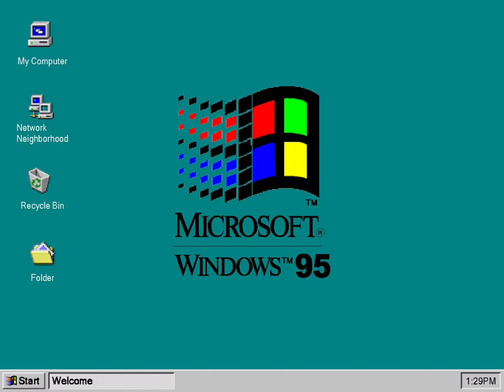Sounds that have become part of our lives